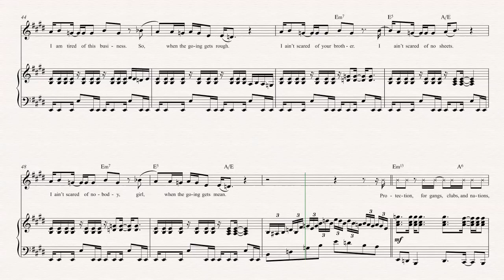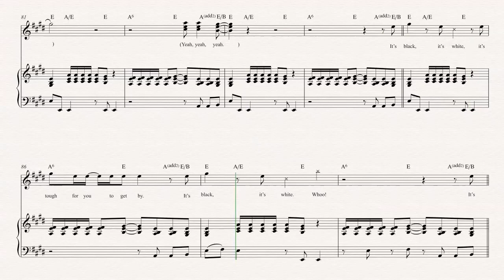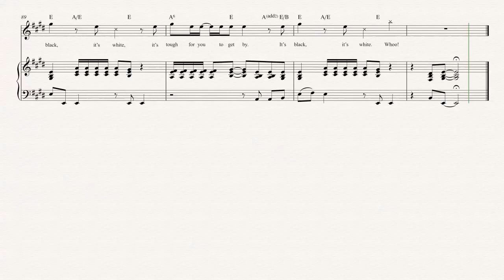Flute - Black or White - Michael Jackson Sheet Music, Chords, & Vocals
Flute sheet music, chords, and vocals for Black or White - Michael Jackson. Learn to play Black or White and play along!